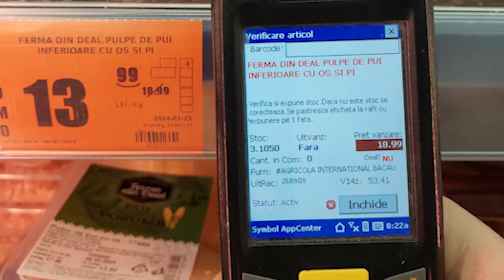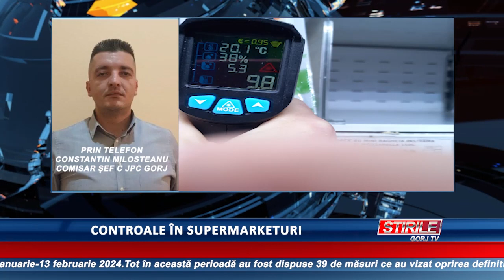Controale în supermarketuri